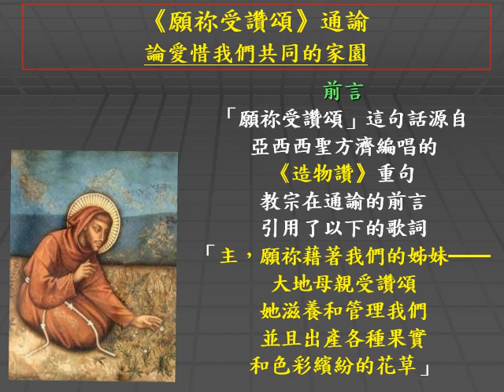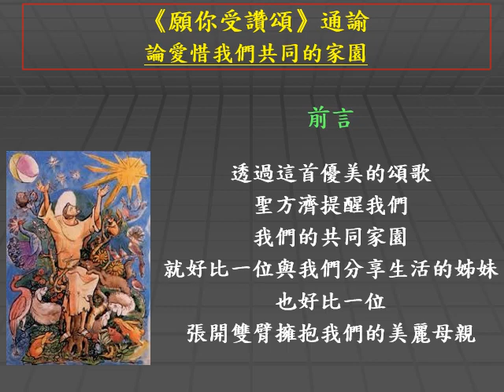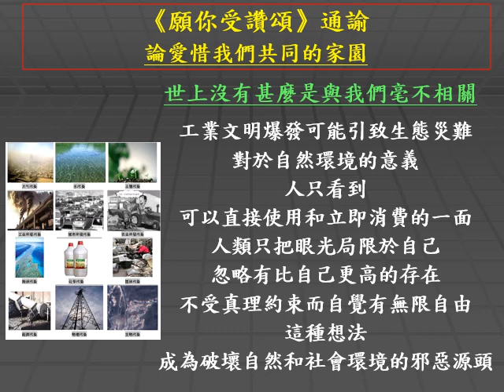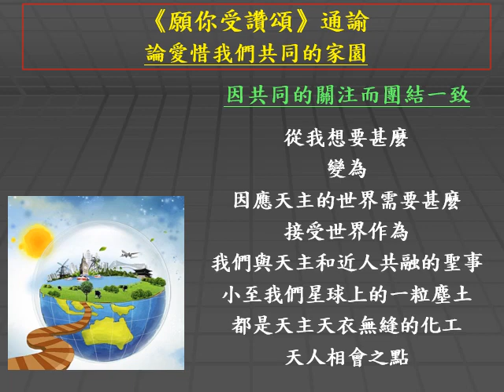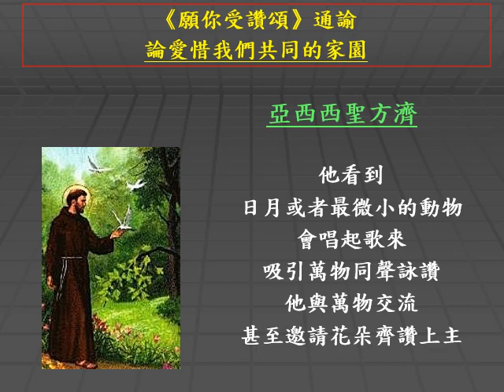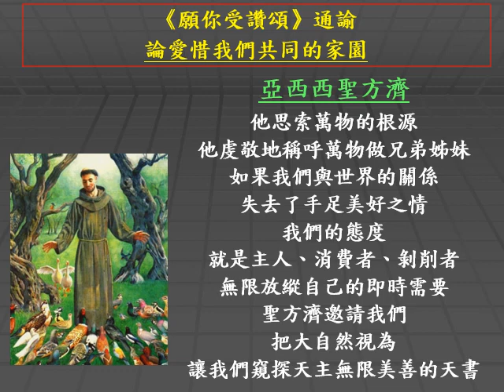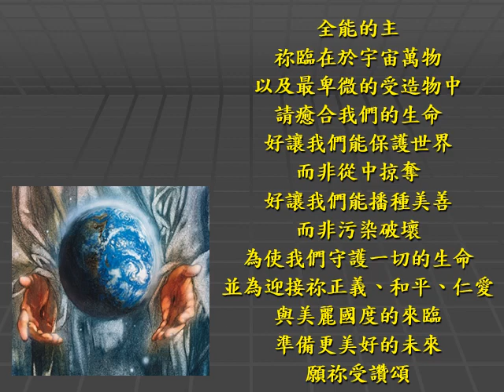主日三分鐘 — 《願祢受讚頌》通諭｜論愛惜我們共同的家園 (1)